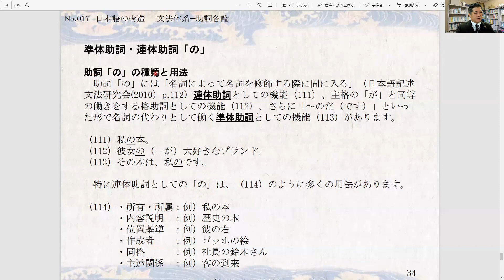準体助詞・連体助詞「の」－篠研の「日本語教育能力検定試験対策」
目次

02:23 助詞「の」の種類と用法－連体助詞、準体助詞

　1971年愛媛県出身。大分県別府市在住。

　無料メルマガ「篠研の日本語教育能力検定試験対策」

■ポッドキャスト篠研の「教えて！篠崎先生っ！」
　ご質問受付

■日本語教育能力検定試験対策キーワード解説

　・篠研企画　村崎 加代子セミナー
　　「英語キーフレーズで一発理解
　　　－英語を使った初級文法間接教授法１Ｄａｙワークショップセミナー」動画

■「日本語教育ビジネスで成功したい。」
　「フリーランスの日本語教師として自立したい。」
　という方のための学びのサロンです。